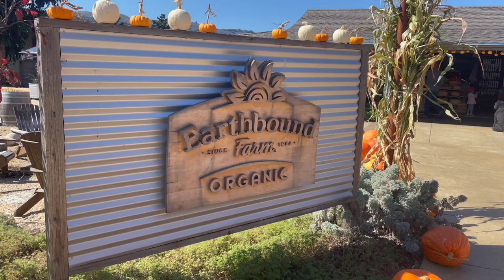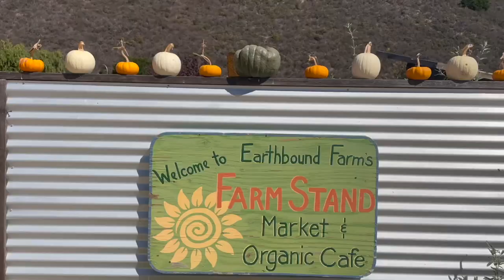Earthbound Farms 2021 Pumpkin Patch and More!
Check out the Earthbound Farms pumpkin patch in Carmel  CA!